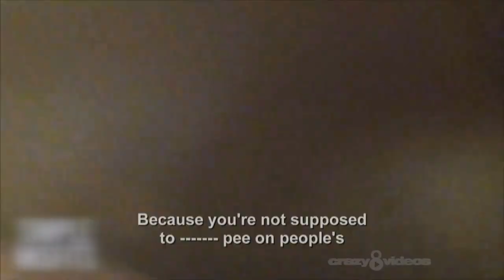BEWARE OF PRANKSTERS-- YOU MIGHT BE NEXT!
Watch as unsuspecting victims chase a $100 bill hooked to a fishing line down city sidewalks! Plus, a bathroom trickster gets canned when he uses a water bottle to "pee" on the guy in the next stall!

CRAZY 8 VIDEOS brings you the wildest, most hilarious, most mind-boggling moments ever caught on tape! New videos posted every Monday and Friday!